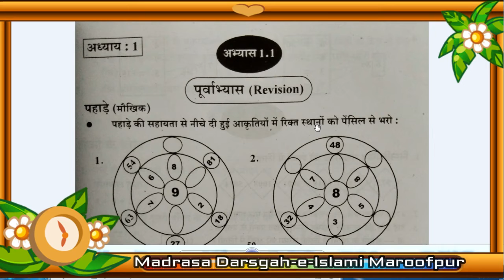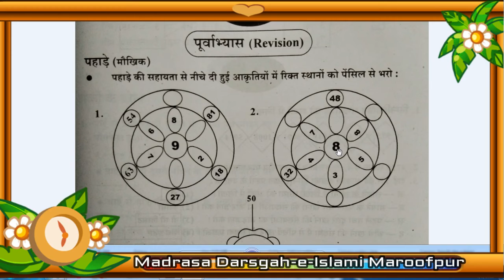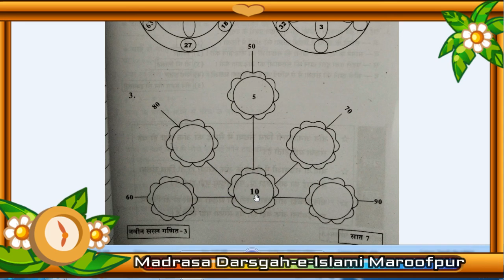Math 3 Lesson 1